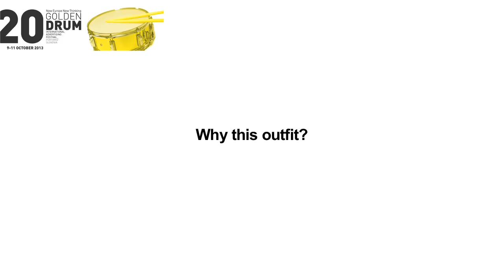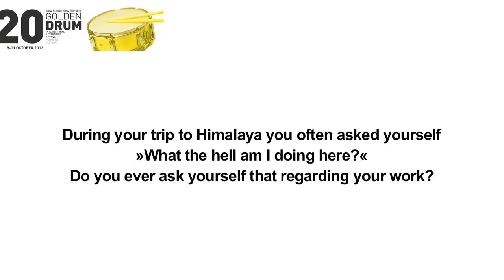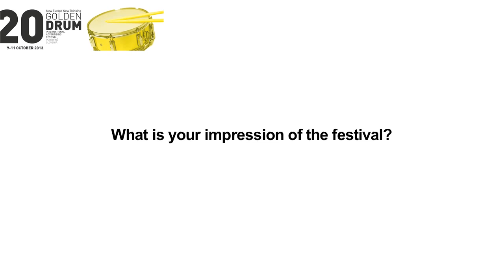Golden Drum 2013 Interview: Ivan Stanković, Owner, Communis, Serbia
Ivan Stankovic (1955) has been in advertising business since 1979, when he finished University for Economics. He worked in several advertising companies and in 1990 he opened with a colleague first international agency Saatchi & Saatchi, which left very significant mark in this area and became generic name for the modern advertising. In the next two years the company expanded and in 1992 spreaded on the whole territory of ex-Yugoslavia, opening agencies in Slovenia, Croatia, Bosnia and Herzegovina, Macedonia as well as in Bulgaria and Albania.

His name appeared in relation to bringing first multinational clients to this area, such as Mars, Proctor & Gamble, Coca-Cola, Johnson & Johnson, Wrigley, etc. Those clients demanded completely different, modern approach, so the task was to adjust their high world standards to the specific local standards.

Mr. Stankovic was responsible for new principals in relation to media approach, so that the whole know-how of that domain started from him.

He is considered to be a pioneer of new approach on 'how to run the agency' and has been lecturer for some years on top trainings and seminars for Agency Directors and Managers, on global level -- in USA, France, Spain and Germany.

His Agency has been gradually developing in the last years and in 1998 it reached the top, when it was enounced to be the best agency in Central and Eastern Europe in Golden Drum Festival in Portorož.

In the year 2002 Mr. Stankovic established communication group which includes Advertising agency Communis DDB and media agency Media S with relation to MediaVest Starcom network. Communis has offices in Serbia, Bosnia and Monte Negro, Media S in those countries too, plus in Bulgaria.

His Agency was awarded with numerous domestic and international awards and he was selected as Marketing Person of the Year in 2005. Teaches at Belgrade University. Lives and works in Belgrade.